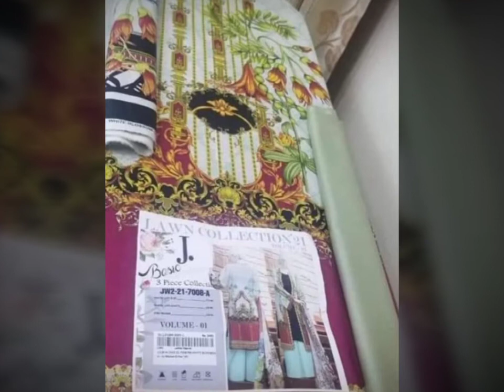Summer Dress Designing Ideas / Simple and Elegant Designs / Ideas 2021